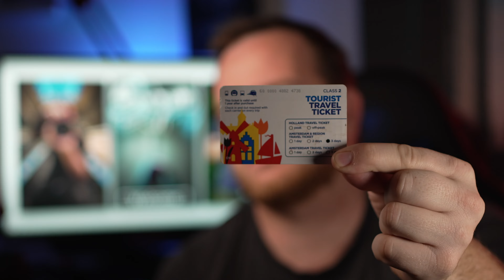3 Tage in Amsterdam...ein kleiner Reisebericht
heute mal ein kleiner Erfahrungs-/Erlebnisbericht aus Amsterdam
Viel Spaß

EQUIPMENT
Kameras
Sony A7IV
Fujifilm X-E4
Fujifilm X-E1

Objektive
TTartisan 25mm F2
Samyang AF 35mm F1.8